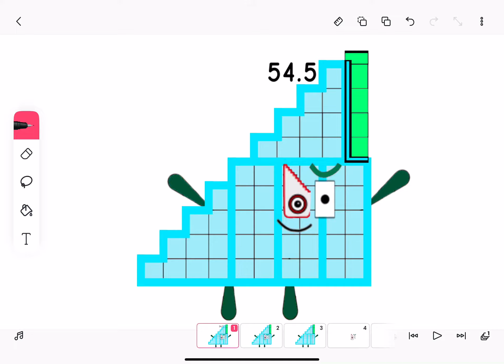Half Ten Step 54.5